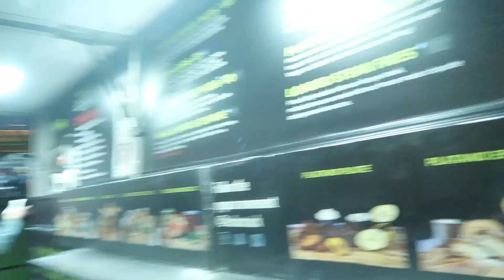VLOGMAS #2 Baby vs Tree!